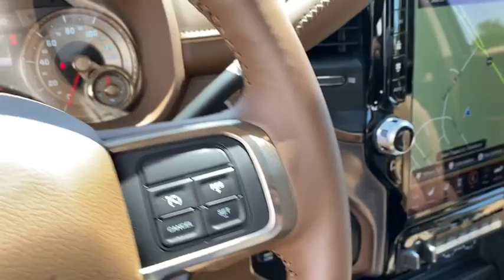2020 Ram 2500 Granbury, Fort Worth, TX LG230794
WHITE New 2020 Ram 2500 available in Granbury, Texas at Mike Brown CDJR. Servicing the Fort Worth, TX area.

This 2020 Ram 2500 Longhorn is offered to you for sale by Mike Brown Auto Group. Theres a level of quality and refinement in this Ram 2500 Longhorn that you wont find in your average vehicle. This vehicle comes with 4WD for better traction on unstable surfaces like snow and dirt to give you the edge over anything you might encounter on the road. Youve found the one youve been looking for. Your dream car. There is no reason why you shouldnt buy this Ram 2500 Longhorn. It is incomparable for the price and quality.